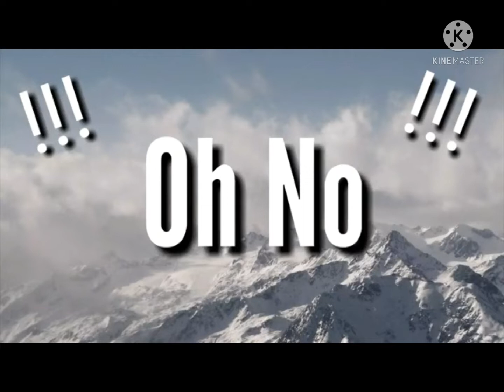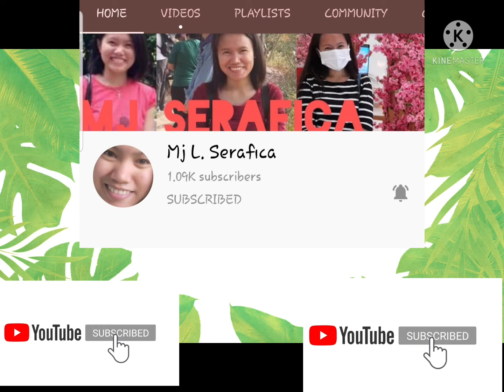SIMPLE YET UNFORGETTABLE | Beth Montes official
Magka klase kami since grade school up to high school... in short magkababata... nagkahiwalay ng landas...nang dahil sa pandemya kaya nagkatagpo muli. Salamat Ama sa pagkakataon.